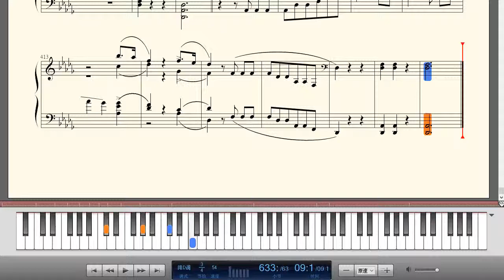韦伯-《邀舞/华丽回旋曲》,鋼琴曲(Piano Music)-輕音樂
韦伯的很多钢琴作品是为他本人演奏而写的。其中1819年写的降D大调华丽回旋曲《邀舞》，又称《华丽回旋曲》就是一首著名的标题钢琴舞曲。他用通俗易懂的音乐，描绘了绅士邀请女伴共舞和舞会中欢腾热烈的气氛，以及舞蹈结束时男女落座的情景。